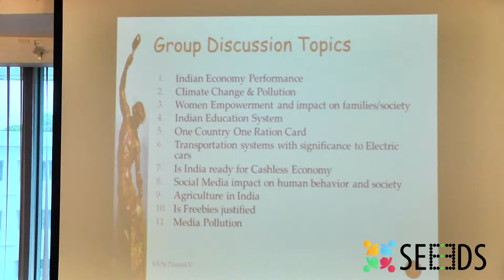Connect 2019 Group Discussion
SEEEDS Connect 2019 Group Discussion

SEEEDS - Service to Educate, Enrich and Empower the Society

To endorse/support our charity on AmazonSmile:

To become a volunteer to support our cause with your most valuable time: